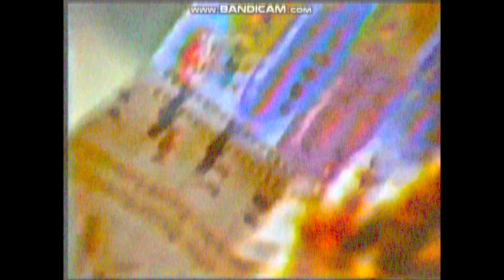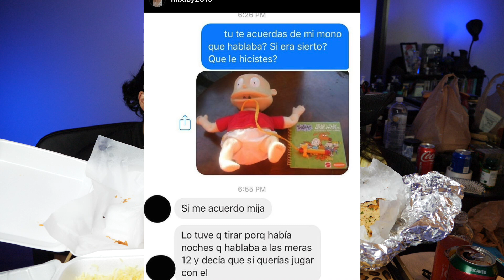CREEPY DOLL TALKS AT 12AM!! | Reading My Subscribers Paranormal Stories #18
Hello, Belleza's! Welcome to another video! Today I will be reading 3 paranormal stories that were submitted to me by my subscribers! I really enjoyed these and I hope you guys do too! Get your meal too to watch our mukbang and listen to these spooky stories! Thank you for being here watching 💗

📸 Insta & Tik Tok @breezyraw

💄Beauty Insta @beyondbellezayt

00:00 Intro
02:00 Food+Eating
07:41 Story #1 Magali Robles
13:46 Story #2 Jacqueline Macias
20:12 Story #3 Alfredo Sanchez
26:57 Comment shoutout
27:10 Outro